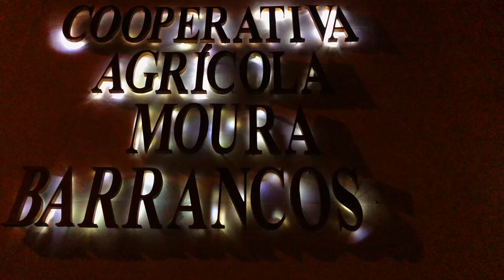Portugal Beja Moura | Day and night mode Shoting on iPhone X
Robin Schulz - Headlights (feat. Ilsey) (Alex Schulz Remix)